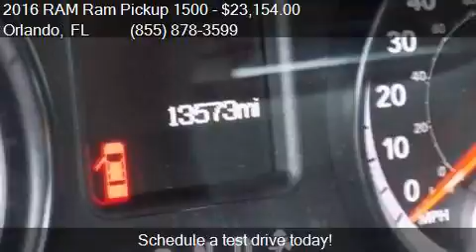2016 RAM Ram Pickup 1500 for sale in Orlando, FL 32817 at G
This 2016 RAM Ram Pickup 1500  is for sale in Orlando, FL 32817 at GREENWAY Ford.

Engine: 3.6L V6
Transmission: Automatic 8-Speed
Color: Bright Silver Metallic Clearco
Mileage: 13558
Contact GREENWAY Ford 9001 EAST COLONIAL DR Orlando, FL 32817 to test drive this 2016 RAM Ram Pickup 1500  today.